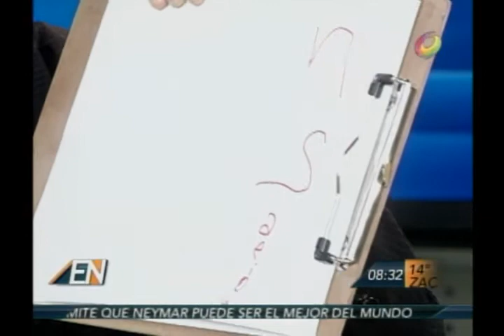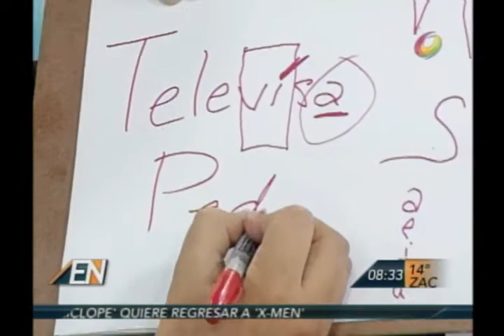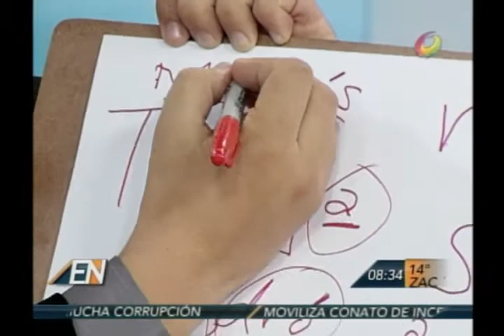El Noticiero - El Buen Hablar con Simitrio Quezada 09 Mayo 2014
El día de hoy Simitrio Quezada nos habla sobre el uso de tildes ortográficas, uso de acentuación.